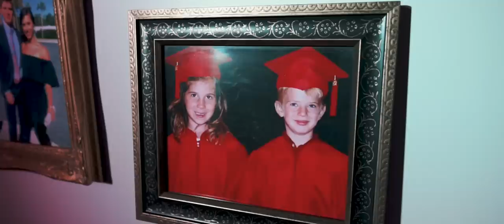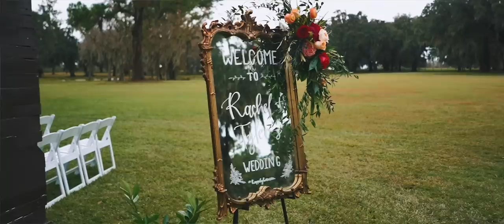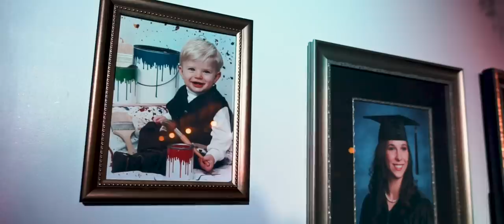Grooms reaction😭 to seeing Bride for the first time | Santa Fe River Ranch Wedding | Rachel & Tyler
By far, our favorite moment from Rachel and Tyler's wedding day is the moment Rachel, quite literally, took Tyler's breath away as she walked down the aisle. These two have waited most of their lives for this day, surrounded by so many loved ones who have watched these two grow into beautiful human beings.

We feel so lucky to be the ones to create this forever film for Rachel and Tyler. Truly, to know them is to love them.

Vendor Team:
Photo: Footstone Photography
Video: Heart Happy Films
Planner: Keith Watson Events
Makeup Artist: Kara Winslow, MUA
DJ: Legacy Events 119
Florals: Keith Watson Events
Venue: Santa Fe River Ranch
Catering: Celebrations Catering

Songs "Dreams feat. Ebee" by Generdyn and "Threads" by Roary licensed through
MB010Z8EPERPRX7